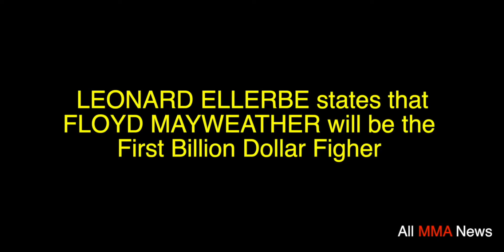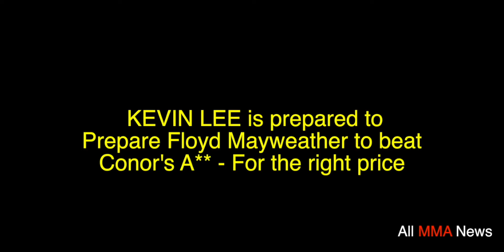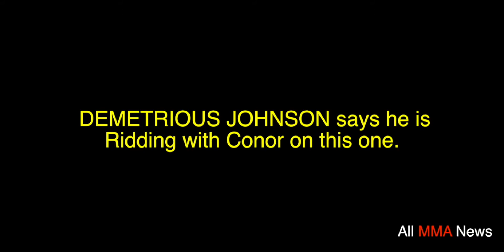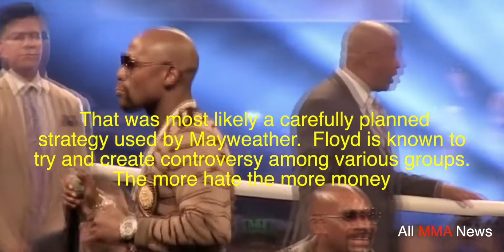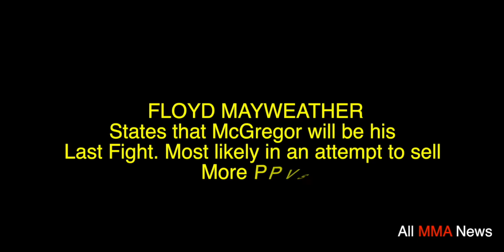Kevin Lee will help Floyd Mayweather prepare for Conor McGregor if the Money is Right.